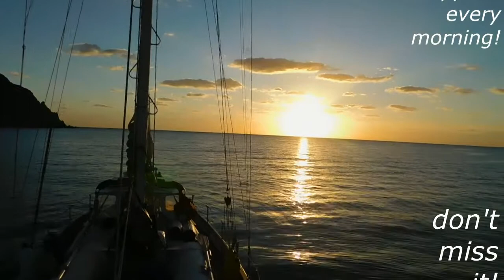Sunrise Anchored at Los Frailes MX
Meditative moment to Praise God and His creation at sunrise.  Happens every morning.  Don't miss it!